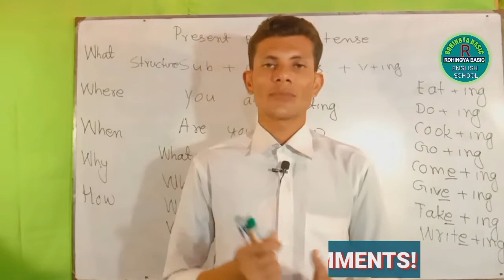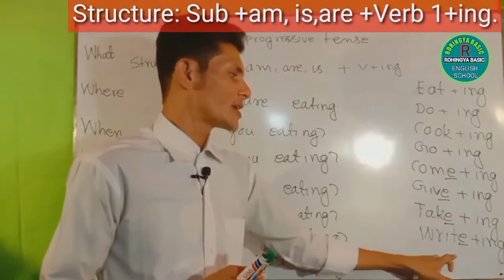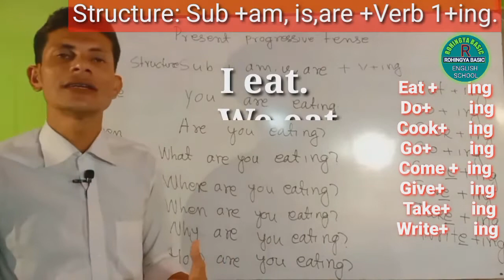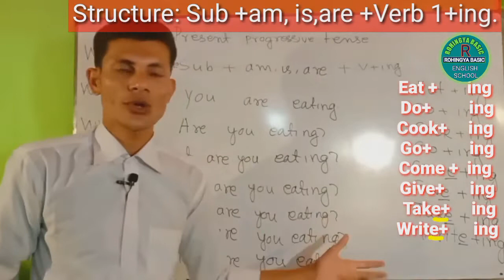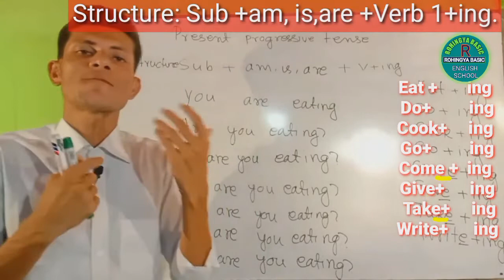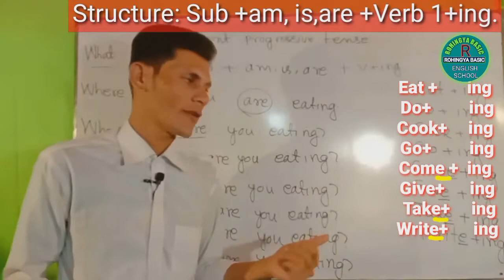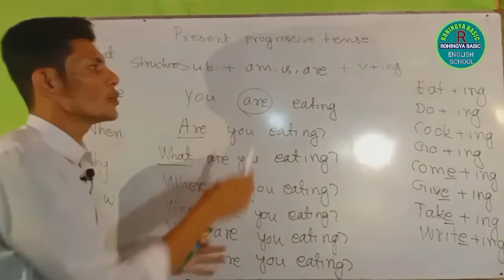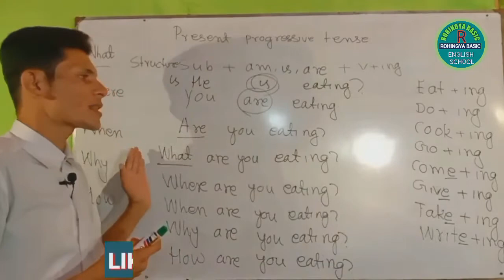Learn to how to make closed question and opened question in Rohingya.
In this class we are going to learn how to make closed questions and answers and then opened questions and answers of present continuous tense or present progressive tense in Rohingya with tricks and technics.